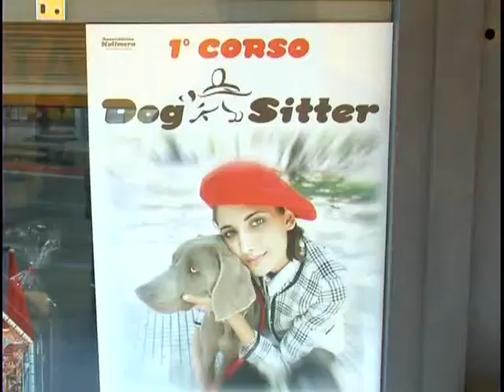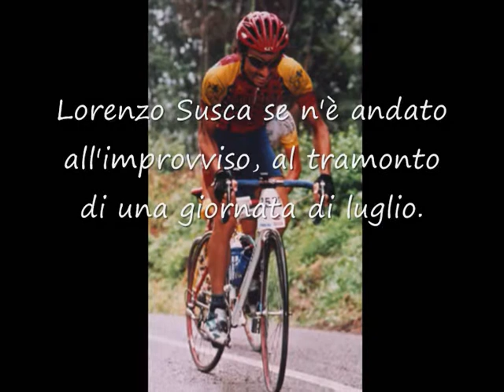10^ Ricordando Lorenzo - gara amatoriale a Basilicagoiano (Pr), 2010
Gara amatoriale organizzata a Basilicagoiano (Pr) dalla Filippelli-Vecchia Parma in memoria dello sfortunato amico Lorenzo Susca. La decima edizione si è svolta sabato 17 aprile 2010